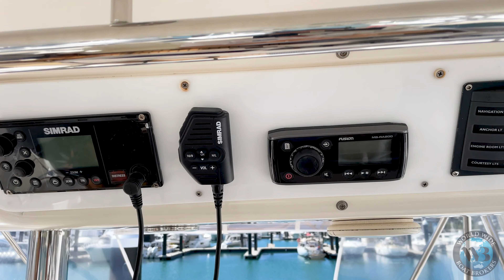Riviera 47 Flybridge Convertible Video Tour 🔥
Step onboard this 2004 Riviera 47 Flybridge Convertible as we take you through a drone and interior video tour.

World Wide Boat Brokers
12 Orana St Buddina Sunshine Coast QLD

She's an exquisite 2004 Riviera 47, Hull #37, meticulously maintained and offering turn-key perfection for both fishing enthusiasts and cherished family getaways.

Anchored in the captivating embrace of the Whitsundays, this vessel beckons you to embark on unforgettable voyages. Its beautifully finished interior features a high-gloss teak finish that envelops the entire space, accompanied by teak and carpet floors throughout.